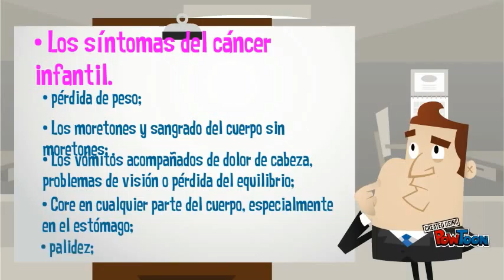Día Mundial de Lucha Contra el Cáncer Infantil | Fight Against Children's Cancer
El 15 de febrero de cada año se conmemora el Día de la Lucha contra el Cáncer Infantil, cuyo objetivo es forjar la toma de conciencia sobre esta enfermedad que afecta también a los infantes, y mediante la sensibilidad y responsabilidad, fomentar su lucha, para contribuir a una mayor calidad de vida para los niños y niñas del mundo.

The International Day of the Fight Against Cancer Children and Youth is celebrated every 15th of February. The date is an initiative to promote awareness and education  of the disease, more specifically on the child cancerabout the disease throughout society in order to prevent millions of deaths around the world. Therefore, it is time to unite once again in favor of awareness.